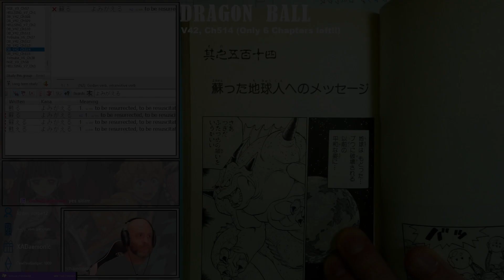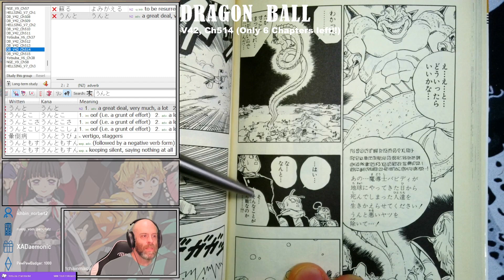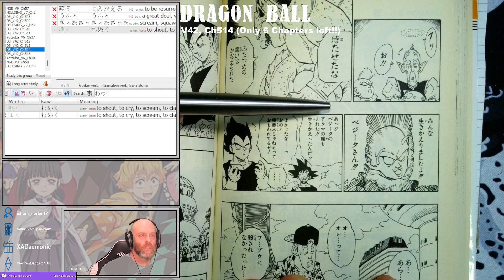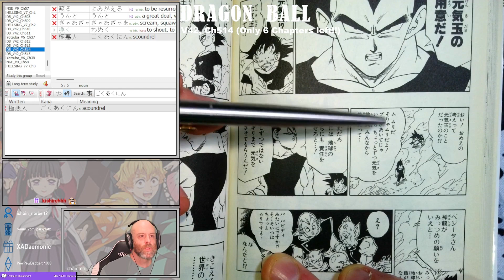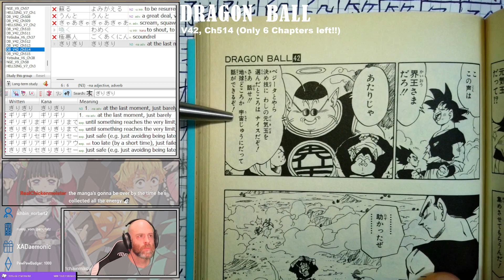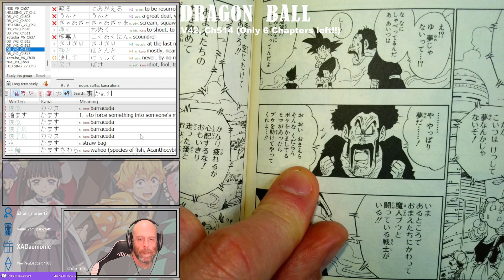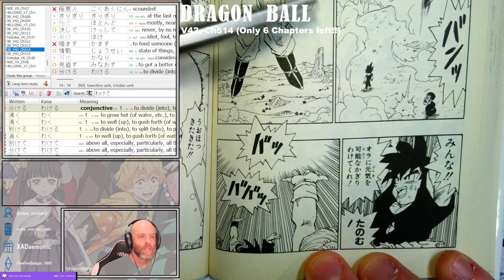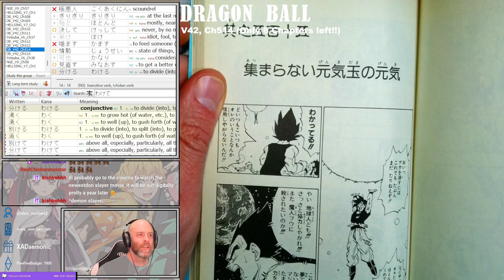Dragon Ball Z Chapter 320 (Dragon Ball Chapter 514)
Originally aired 23 February 2024